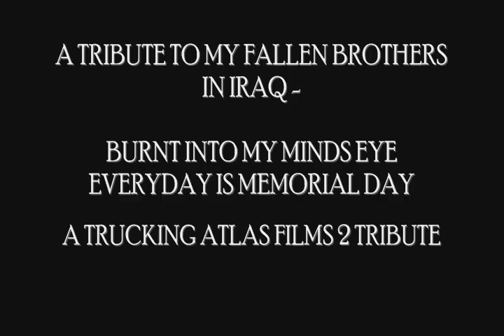My Memorial Day is EVERYDAY !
To my Brothers in MARSOP 1/8 who are still fighting the big Fight in Iraq, and to the Ones who are never coming Home. I Miss You Guys !